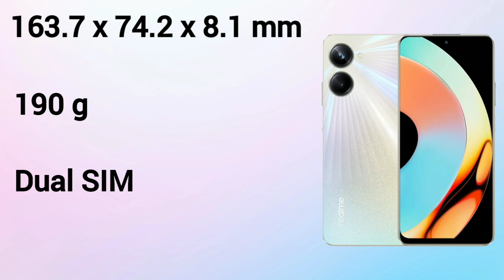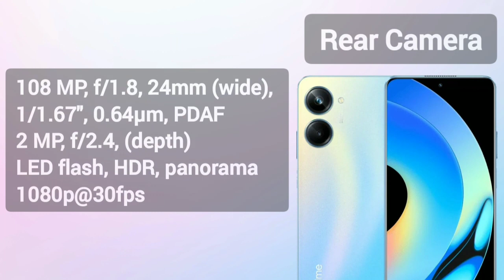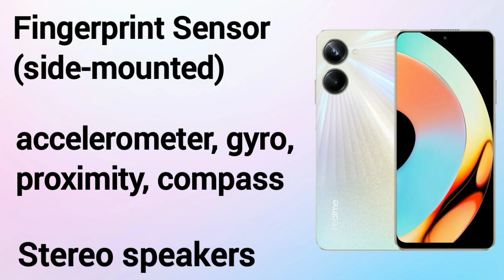realme 10 Pro Specs & Price in Philippines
realme 10 Pro isang 5G Smartphone na may features na 6.72 inch FHD+ IPS LCD Display, 1080x2400 pixels, 120Hz Refresh rate, Android 13, Realme UI 4.0, Qualcomm Snapdragon 695 5G (6nm), 8GB/12GB RAM & 256GB ROM, Expandable
via microSD, 5000 mAh battery w/ 33W fast charging, 108MP Main Camera & 16MP Selfie Camera

Estimated Price:
Around Php 13K